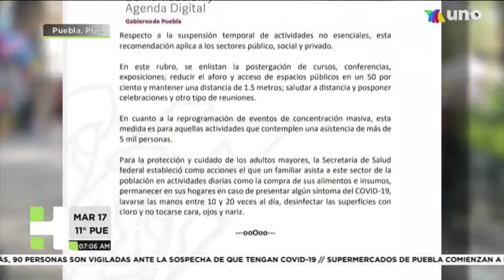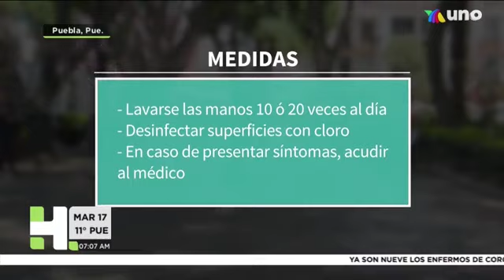Medidas para evitar la transmisión de COVID-19.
Hechos AM Puebla. 17 de marzo de 2020.